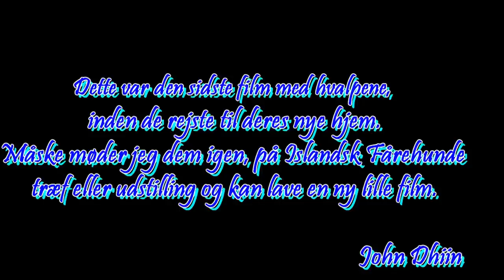Anaegja & Atli's hvalpe 58 dage, Den store badedag, 11 juli 2015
Dette er den sidste film med hvalpene, inden de rejser til deres nye hjem. Måske møder jeg dem igen som voksne, på klubtræf eller en udstilling.